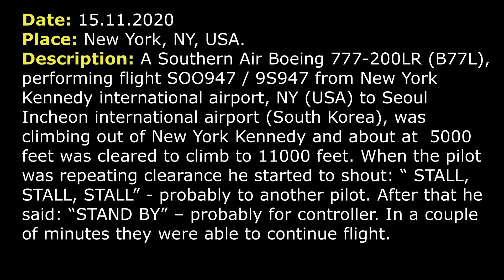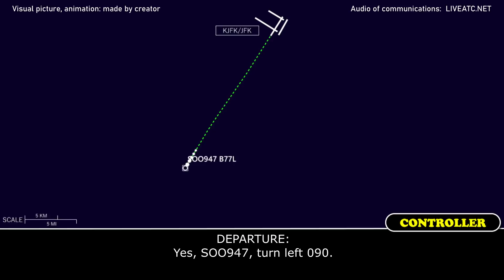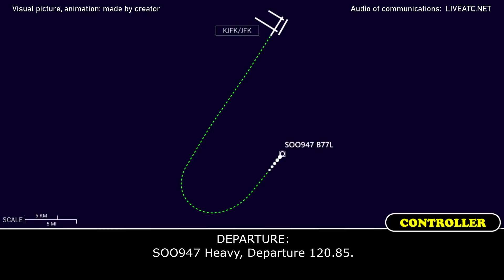STALL WARNING after departure from Kennedy airport | A Southern Air Boeing 777-200LR | New York, JFK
THIS VIDEO IS A RECONSTRUCTION OF THE FOLLOWING SITUATION IN FLIGHT:

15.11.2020. Stall warning after departure A Southern Air Boeing 777-200LR (B77L), performing flight SOO947 / 9S947 from New York Kennedy international airport, NY (USA) to Seoul Incheon international airport (South Korea), was climbing out of New York Kennedy and about at 5000 feet was cleared to climb to 11000 feet. When the pilot was repeating clearance he started to shout: “ STALL, STALL, STALL” - probably to another pilot. After that he said: “STAND BY” – probably for controller. In a couple of minutes they were able to continue flight.

TEXT VERSION OF COMMUNICATIONS (Read if subtitles in video were fast):

COMMENTS: SOO947 is departing from runway 22R.
TOWER: SOO947, fly runway heading and contact Departure now 125.7, good day.
SOO947: Runway heading, Departure, SOO947.
SOO947: Kennedy Departure, SOO947, 4000 climbing 5000.
DEPARTURE: Who was that?
SOO947: SOO947.
DEPARTURE: SOO947, you are radar contact, turn left heading 050, climb and maintain 11000.
SOO947: 050, climb… Stall, stall, stall, stall, stall, stall…
SOO947: SOO947, stand by.
COMMENTS: According the report, the speed over ground had decreased from about 273 knots to 256 knots, the aircraft began to lose altitude from 5150 feet and stabilized at 4950.
DEPARTURE: SOO947, can you climb?
SOO947: SOO947, [unclear] altitude. (Write in comments. I’ll pin it.)
DEPARTURE: Yes, say again Southern air, are you good now?
SOO947: Yes, we are, [unclear] altitude. (Write in comments. I’ll pin it.)
DEPARTURE: Yes, SOO947, turn left 090.
SOO947: Left heading 090, SOO947.
DEPARTURE: SOO947 Heavy, do you wanna continue climb now?
SOO947: SOO947, we can continue climb.
DEPARTURE: SOO947 Heavy, turn left heading 050, climb and maintain 11000.
SOO947: Left heading 050, climb and maintain 11000.
SOO947: SOO947, requesting high speed climb.
DEPARTURE: Speed is your discretion, sir.
SOO947: Thank you, sir.
DEPARTURE: SOO947 Heavy, Departure 120.85.
COMMENTS: That’s all. If it’s clear for you what isn’t clear for me, write in comments. Thanks.

HOW I DO VIDEOS:
1) I monitor media, airspace, looking for any non-standard, emergency and interesting situation.
2) I find communications of ATC unit for the period of time I need.
3) I take only phrases between air traffic controller and selected flight.
4) I find a flight path of selected aircraft.
5) I make an animation (early couple of videos don’t have animation) of flight path and aircraft, where the aircraft goes on his route.
6) When I edit video I put phrases of communications to specific points in video (in tandem with animation).
7) Together with my comments (voice and text) I edit and make a reconstruction of emergency, non-standard and interesting situation in flight.